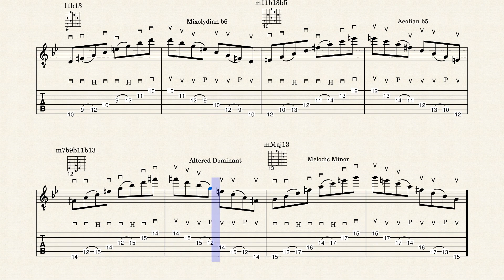Relative 13th Sweeps Melodic Minor Modes Consistent 2nd/3rd Finger R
Relative 13th Sweeps Melodic Minor Modes
Consistent 2nd/3rd Finger Root Start

These exercises outline 13th arpeggios that arise naturally from the Melodic Minor scale, R,2,b3,4,5,6,7.

This particular exercise uses a consistent middle finger start (2nd or 3rd finger depending on preference) with a consistent sweeping/picking pattern throughout. Alternate fingerings are possible.

I think of these as 13th chord arpeggios, but you could also think of them as scales skipping every other note in thirds. I start on the root and move up by thirds, R,3,5,7,9,11,13 (tones flat or sharp depending on the scale), ending up arpeggiating the full 13th chord. I find soloing in thirds is more interesting than just running up and down scales.

Note that all full 13th chords are inversions of all other 13th chord types in that sale depending on what note you consider the root.

They are written as sweeps, but could be played with other picking patterns for those who do not like to sweep.

The key for each section is chosen because it fits on the neck easily in order. Other keys are possible by shifting the patterns up or down, but may need to be wrapped around if they fall off the ends of the fretboard.